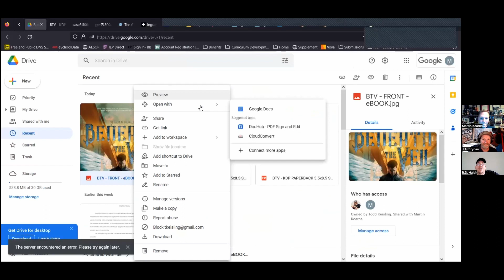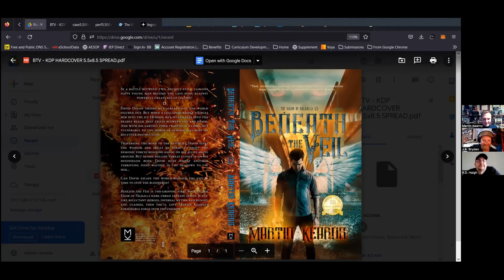Story Chat #29 - Martin Kearns Returns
Martin Kearns returns for another chat. We talk about his books, Aussies jumping on the black Friday bandwagon, disappointing horror flicks and a whole lot more.

- Sign up as a sponsor and have your book, product or works advertised on the show